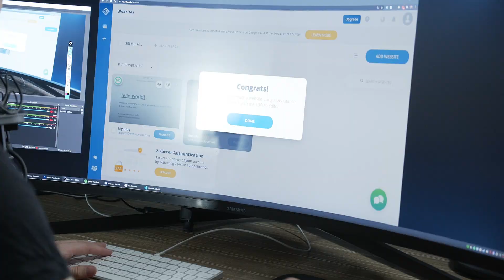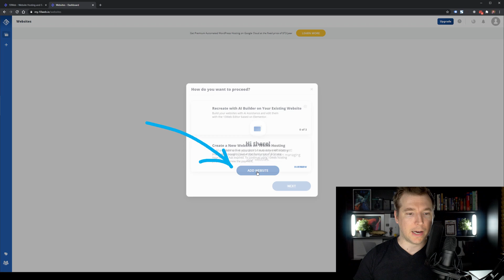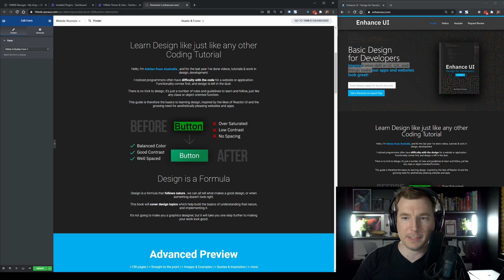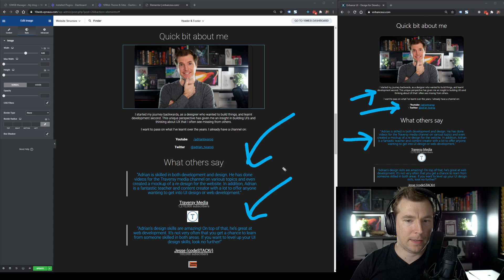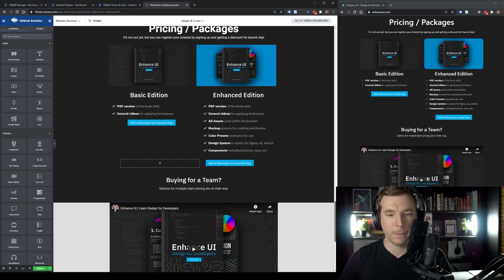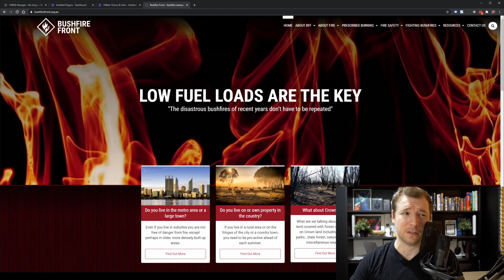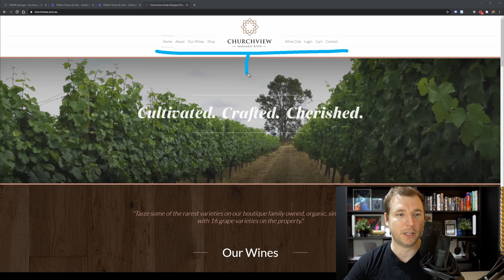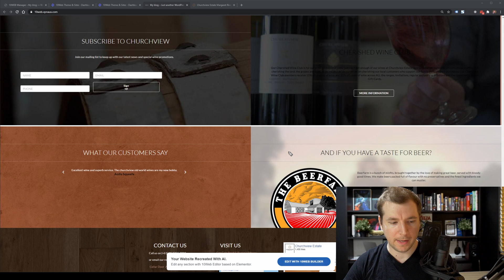Copy Pasting a Website is Possible... (Using AI)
Check out how to copy paste website using AI into WordPress Elementor using 10web AI builder

Far too often, I've seen websites where the clients had no access to them. The hosting providers didn't let them access it, and when it came to moving providers, I had to rebuild the website from scratch.

10Web has made a tool that rebuilds websites using Artificial Intelligence. Literally, Copy-Paste websites using AI. What's more, it imports directly into WordPress and Elementor so you can then immediately start editing and using it.

They were also kind enough to sponsor this video, so thank you to them!

Learn Design for Developers!
A book I've created to help you improve the look of your apps and websites.